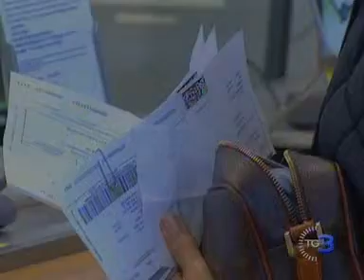Poste pronte a risarcire i danni